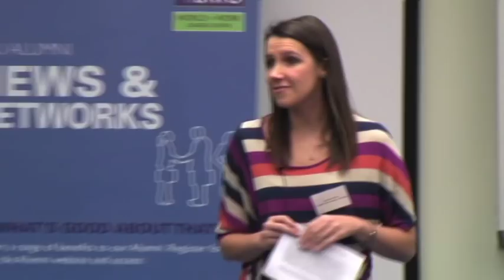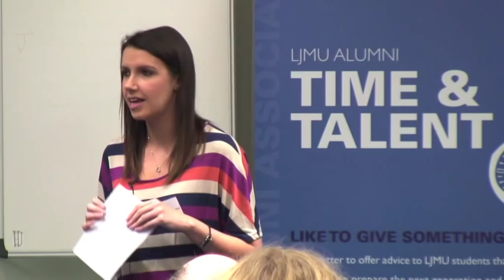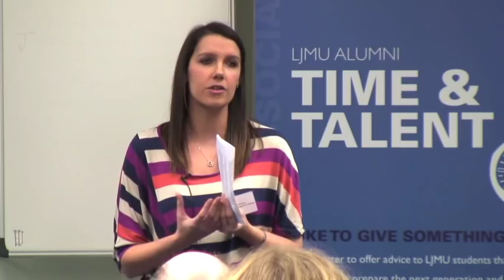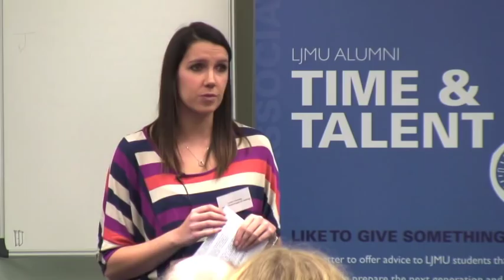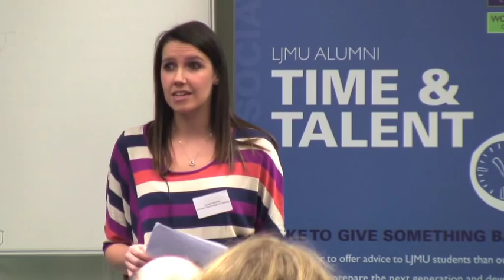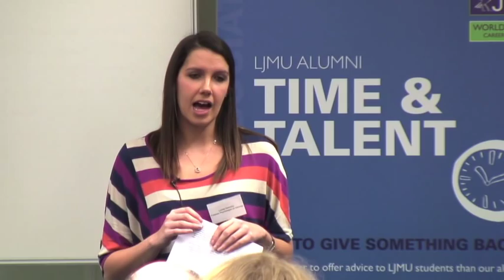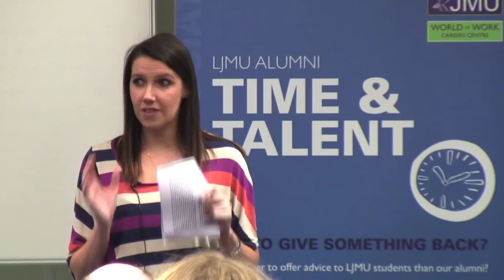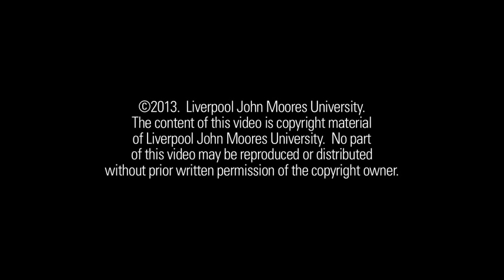Your Career Pathway with a Psychology Degree - Louise Kennedy